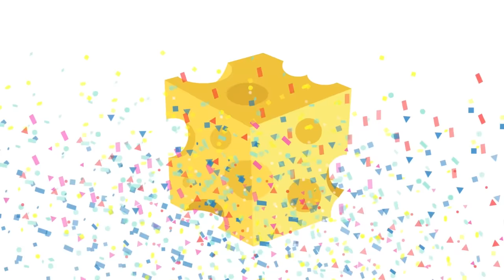Сборник песенок: По полям, Животные, Ягодки, Лисичка, Птички, Песня осьминога - Теремок Песенки